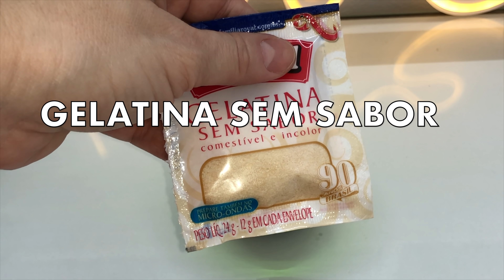CABELO SECO NUNCA MAIS! DESMAIA CABELO PODEROSO CASEIRO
CABELO SECO E DURO NUNCA MAIS! DESMAIA CABELO PODEROSO CASEIRO essa é a Melhor Mistura Caseira Que Desmaia, engrossa e Derrete os Fios.

★COMPRINHAS